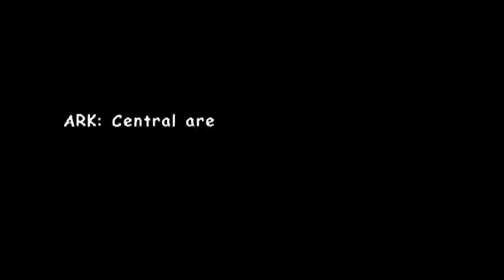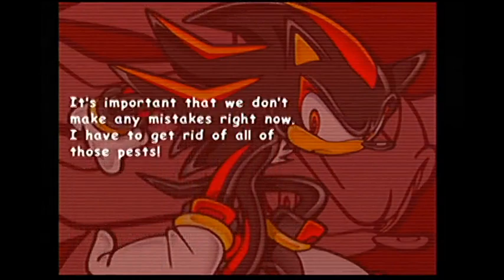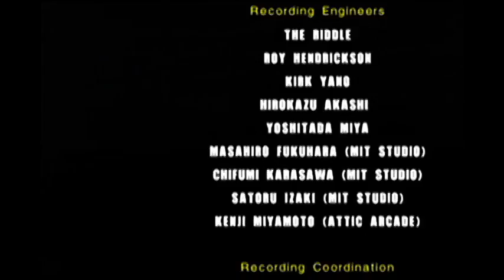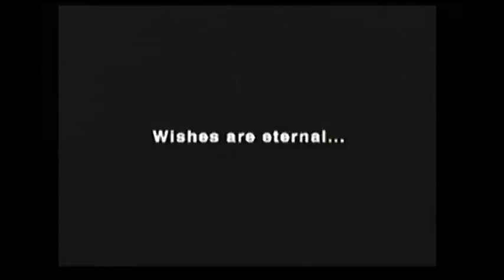Basement Quality - Sonic Adventure 2 (Part 13/16)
Taha, Nathan, and Pat put an end to playtime.

I'm just a hedgehog who loves to kill!